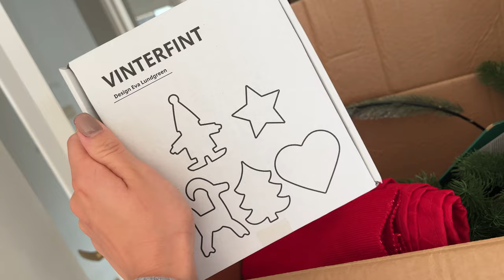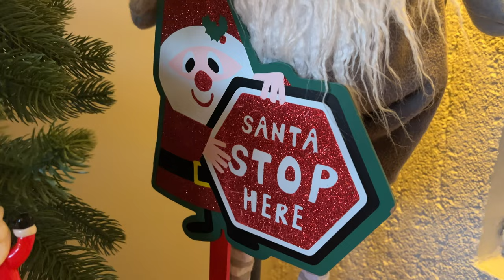VLOGMAS 2023 #1 || DEKORUJEMY MIESZKANIE NA ŚWIĘTA ! || OZDOBY ŚWIĄTECZNE || DEKORACJE I STROIKI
Hej na kanale! 🤶 zaczął się grudzień a wraz z nim seria filmów świątecznych ❄️ które będą was wprawiać w świąteczny nastrój. 🎄 Ja już od dwóch tygodni czuję klimat świąt, ale być może ze względu na śnieg który od początku listopada jest juz w Norwegii 😅